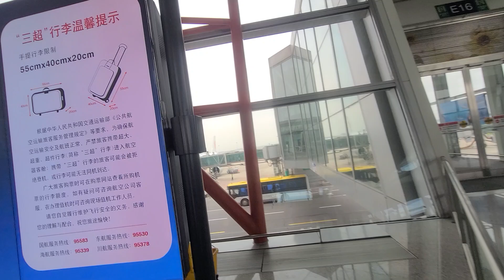미얀마 한달여정 07, 베이징국제공항 02, 양곤 환승 대기 02, 2시간 지연, China Ariline 02, 지치는 일정, 해외혼행 02일차 07, Beijing, China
그냥, 여행... 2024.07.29.월. 미얀마 한달여정 07, 베이징국제공항 02, 양곤 환승 대기 02, 2시간 지연, China Ariline 02, 지치는 일정, 북경, 중국, 해외혼행 02일차 07, Beijing, China, Myanmar.
July. 29th. 2024., Monday.
Myanmar One-month Journey 07, Beijing International Airport 02, Yangon Transfer Waiting 02, 2 Hour Delay, China Ariline 02, Tiring Schedule, Beijing, China, Gimpo, Korea, Overseas Solo Traveler 02nd day 07, Beijing, China, Myanmar.
Just because traveling, Myanmar One-month Journey 07, Beijing International Airport 02, Yangon Transfer Waiting 02, 2 Hour Delay, China Ariline 02, Tiring Schedule, Beijing, China, Gimpo, Korea, Overseas Solo Traveler 02nd day 07, Beijing, China, Myanmar.